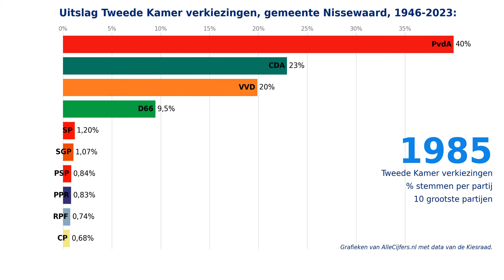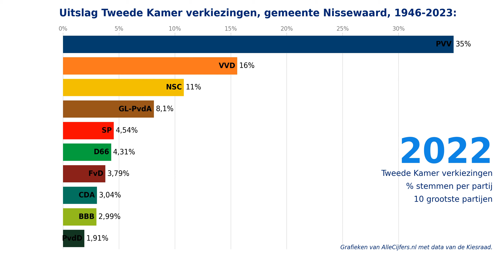Verkiezingen voor de Tweede Kamer, uitslagen 1946-2023 voor de gemeente Nissewaard.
Welke politieke partijen zijn in de gemeente Nissewaard het populairst? Bekijk hier de verkiezingsuitslagen voor de gemeente Nissewaard van de Tweede Kamer verkiezingen in de periode van 1946 tot en met 2023. Met cijfers en grafieken over 24 verkiezingen samengevoegd tot 1 video-animatie!

Hoeveel stemmen kregen politieke partijen als de PVV, Partij van de Arbeid / GroenLinks, de VVD, NSC, de BBB, D66, het CDA, de SP, de Christen Unie, JA21, Forum voor Democratie, Volt, DENK en de Partij voor de Dieren in de afgelopen verkiezingen voor de Tweede Kamer van de stemmers in de gemeente Nissewaard? Bekijk deze video-animatie waarin de grootste partijen voor de opeenvolgende landelijke verkiezingen voor de Tweede Kamer in duidelijke grafieken getoond worden! Met de verkiezingsuitslagen voor de gemeente Nissewaard voor de periode van 1946 tot en met 2023.

Kijk op voor nog veel meer cijfers en grafieken over de verkiezingen in de gemeente Nissewaard. Deze pagina toont alle uitslagen van de verkiezingen voor de Tweede Kamer, de Provinciale Staten, het Europees parlement, het Waterschap en de gemeenteraad!

Download alle data over de verkiezingen in de gemeente Nissewaard samen met heel veel andere statistieken in diverse Excel documenten via de website van OpenInfo, zie

Met dank aan de KiesRaad voor de brondata, zie voor een beschrijving van de gebruikte brondata. Gemeentelijke herindeling: De gemeente Nissewaard (gemeentecode GM1930) is in 2015 bij een gemeentelijke herindeling ontstaan vanuit de gemeenten Bernisse en Spijkenisse. Hierbij zijn deze gemeenten volledig naar de nieuwe gemeente Nissewaard overgegaan. De verkiezingsdata in deze video zijn mede gebaseerd op de historische verkiezingsuitslagen van de gemeenten die bij deze gemeentelijke herindeling tot de gemeente Nissewaard zijn samengevoegd.